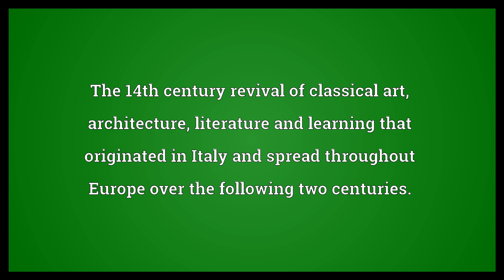Renaissance Meaning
Video shows what Renaissance means. The 14th century revival of classical art, architecture, literature and learning that originated in Italy and spread throughout Europe over the following two centuries.. The period of this revival; the transition from medieval to modern times.. Any similar artistic or intellectual revival..  Renaissance Meaning. How to pronounce, definition audio dictionary. How to say Renaissance. Powered by MaryTTS, Wiktionary